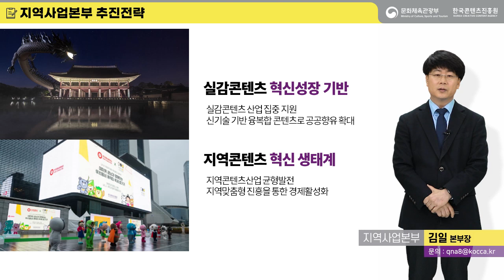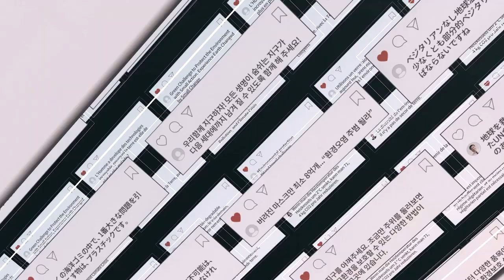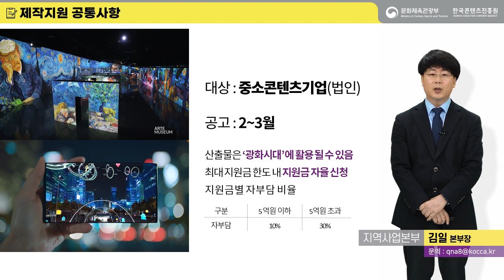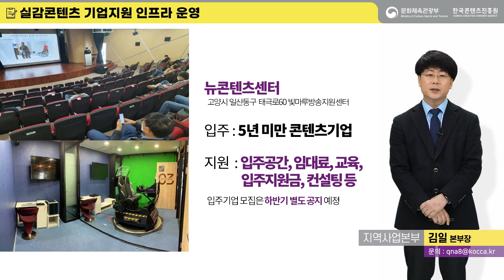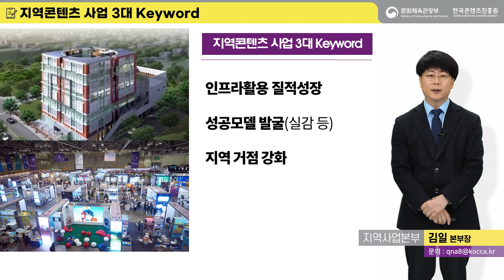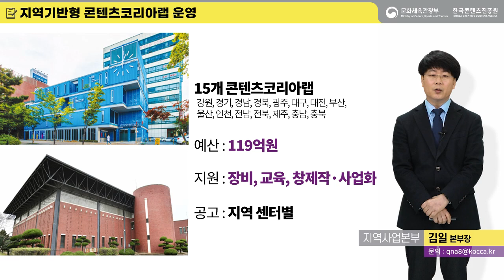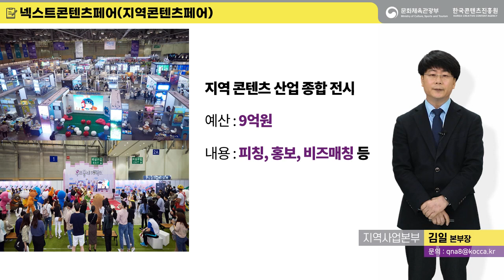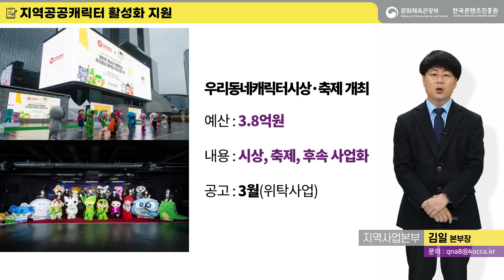[ 2021 한국콘텐츠진흥원 지원사업 설명회 ] 지역사업본부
◾ 00:00 오프닝
◾ 00:11 본부소개
◾ 00:58 실감콘텐츠팀
◾ 11:29 지역콘텐츠팀